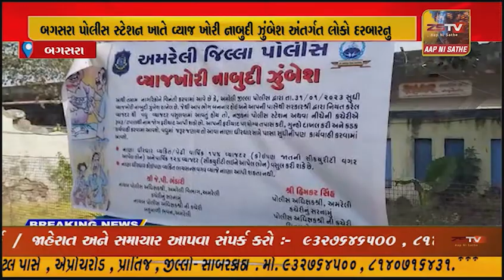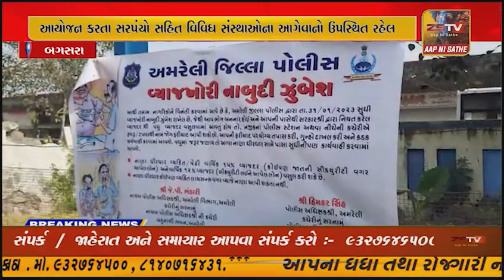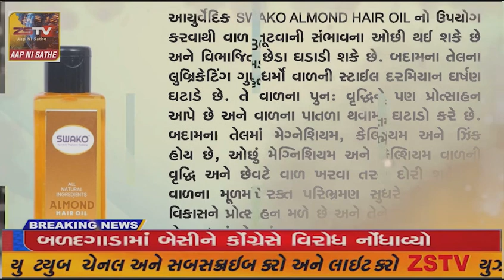બગસરા પોલીસ સ્ટેશન ખાતે વ્યાજ ખોરી નાબુદી ઝુંબેશ અંતર્ગત લોકો દરબારનુ આયોજન કરતા સરપંચો સહિત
બગસરા પોલીસ સ્ટેશન ખાતે વ્યાજ ખોરી નાબુદી ઝુંબેશ અંતર્ગત લોકો દરબારનુ આયોજન કરતા સરપંચો સહિત વિવિધ સંસ્થાઓના આગેવાનો ઉપસ્થિત રહેલ ..